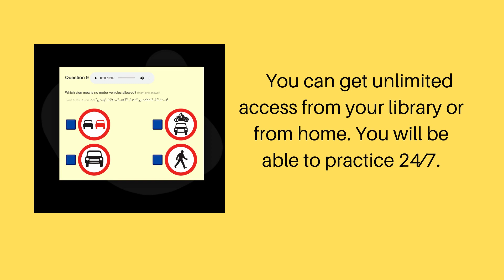Theory Test Pro for Libraries